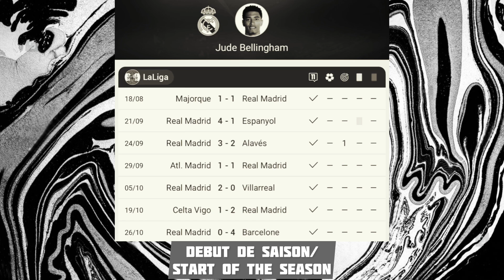JUDE BELLINGHAM PRIME DE RETOUR! (4 BUTS EN 4 MATCHS)